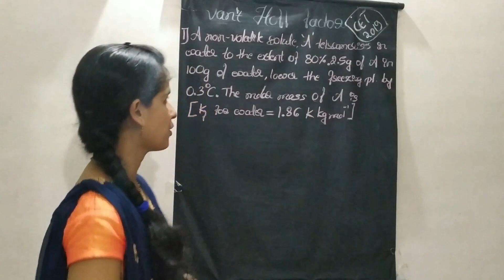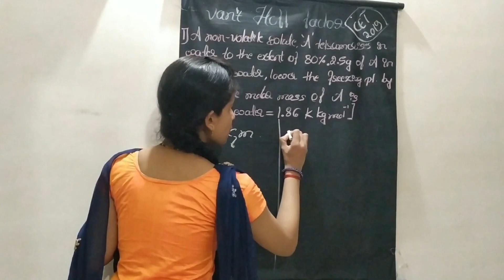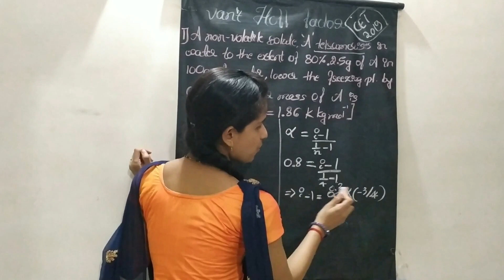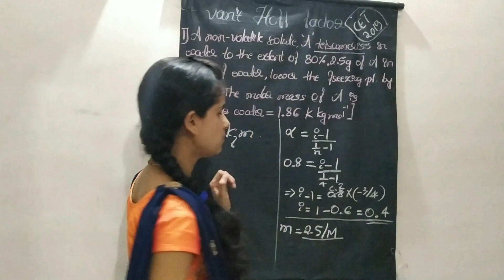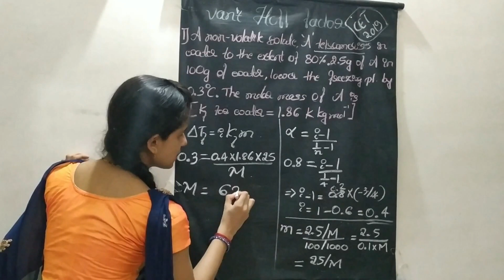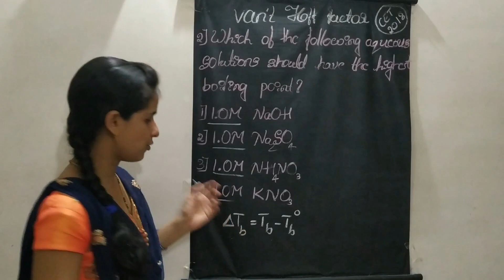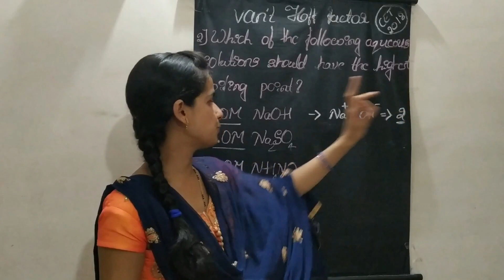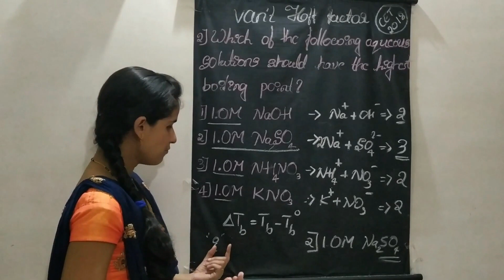van't Hoff factor in Kannada Part III-Solved Numerical|Solutions|Class XII Chemistry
van't Hoff factor Part III-Solved Numerical in Kannada |Solutions|Class XII Chemistry

In this video, I have solved the numerical based on van't Hoff factor which appeared in KCET examination in previous years. van't Hoff factor is explained in three parts and to know about van't Hoff factor in detail, watch all the three videos in which importance, calculation of van't Hoff factor are explained with examples.  This video is helpful for class 12 students and CET aspirants. This video is the Part III of the van't Hoff factor topic.